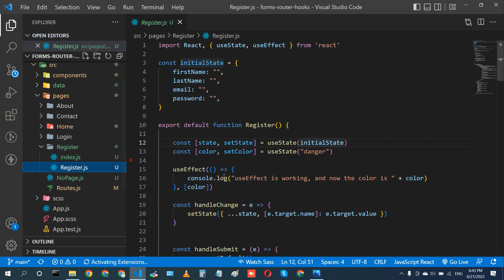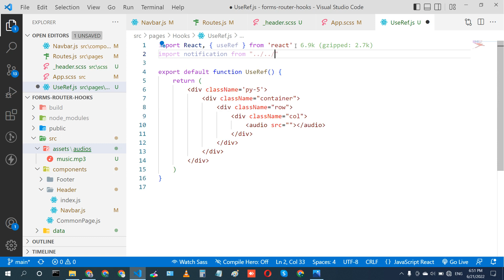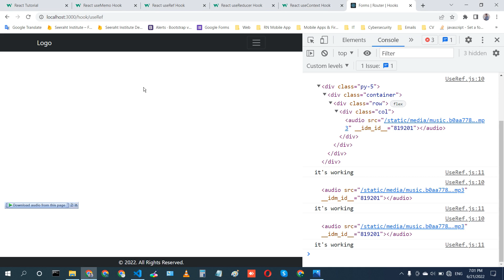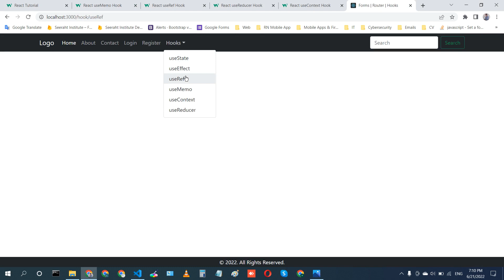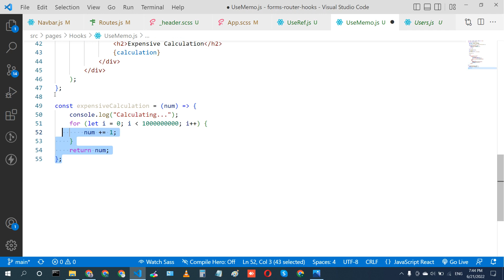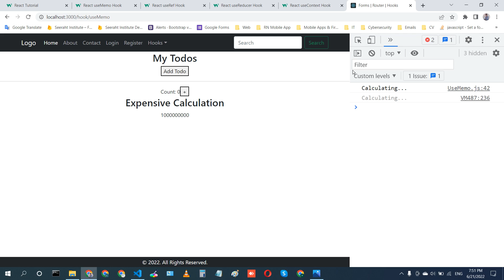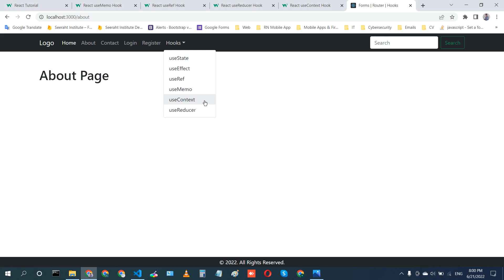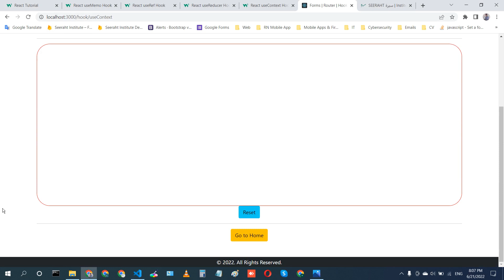43 - React Class 6 | React Hooks | useRef | useMemo | useState revision | Muhammad Umair Ahmad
This is the practical session of the Web and Mobile Application Development Course. Lecture React class 6 at Seeraht Skills Development Program under the education department of Seeraht Institute & Research Centre.

The topics we have covered in this session are the following:
1 -  React Hooks
1.1 - useState revision
1.2 - useRef
1.3 - useMemo

Happy Coding!!